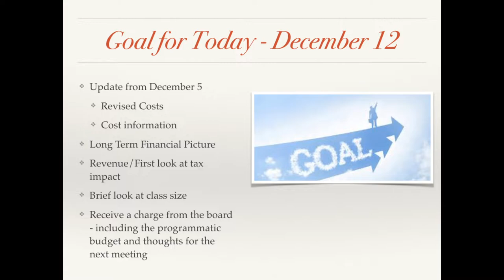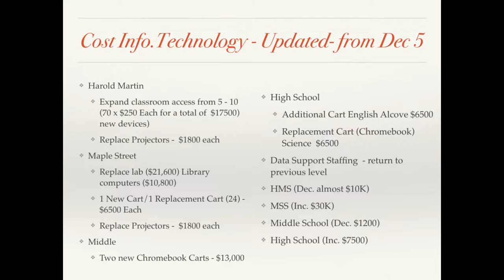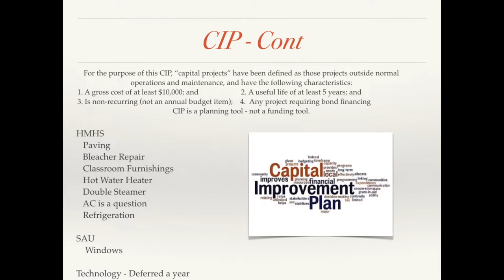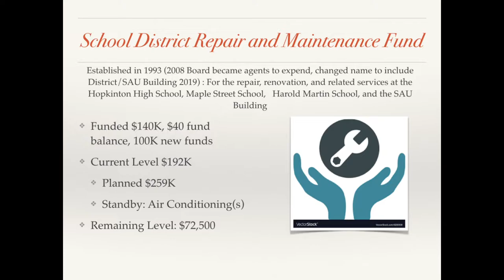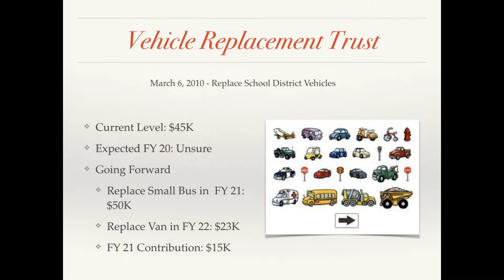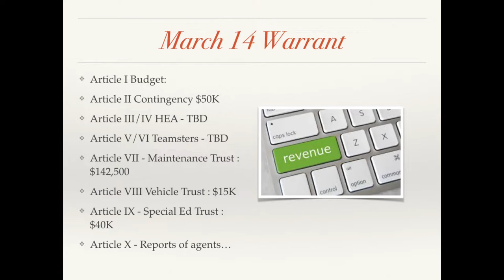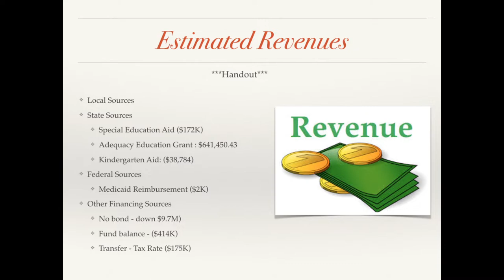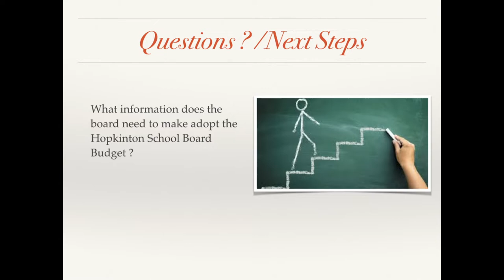Hopkinton School Board Meeting 12/12/2019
Regular meeting of the Hopkinton School Board for December 12th 2019. Held at Maple Street School.